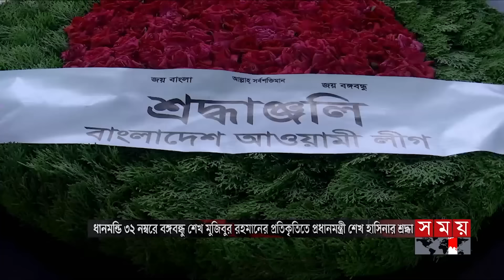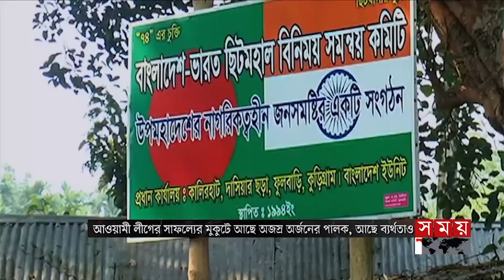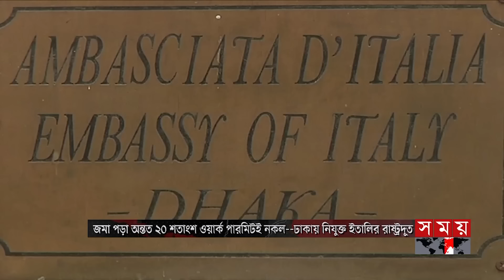সময় সংবাদ | সকাল ১০টা | ২৩ জুন ২০২৪ | Somoy TV Bulletin 10am | Latest Bangladeshi News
Somoy TV: t.ly/Se1z
Somoy TV Bulletin: t.ly/iqIq
Somoy Entertainment: t.ly/3dWC
Somoy Sports: t.ly/iASp
SOMOY TV ISLAMIC: t.ly/zU6a

Somoynews.tv: t.ly/Y7ab
খেলার সময়: t.ly/xJ5H
সময়ের গল্প: t.ly/EW3M
এ সময়ের বাণিজ্য : t.ly/m3ir

Groups:
Somoy TV (Official)✅: t.ly/ajiO
Somoy Entertainment✅: t.ly/8CLh
Somoy Business✅: t.ly/4xaJ